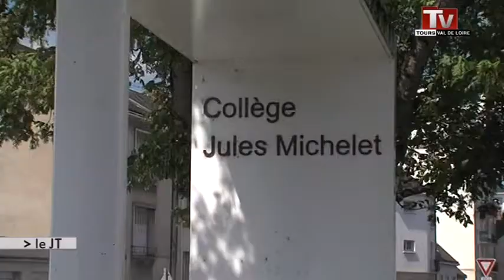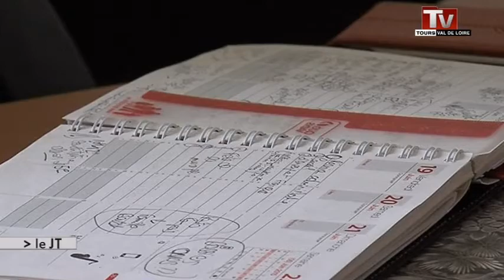Le 21 juin déjà fêté au collège Michelet de Tours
Le collège Michelet de Tours organise sa propre fête de la musique. Au programme: chant et danse!